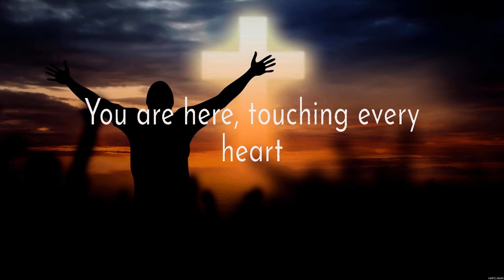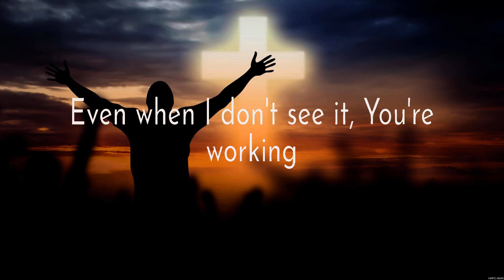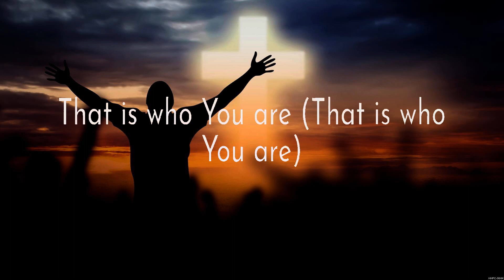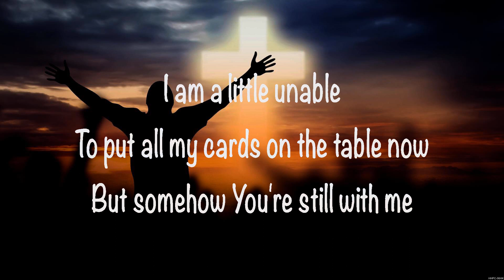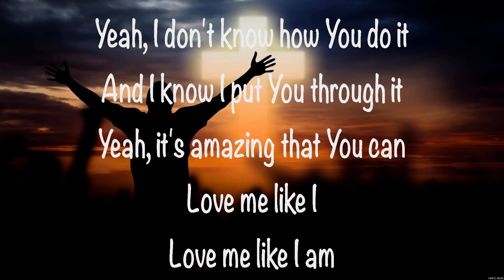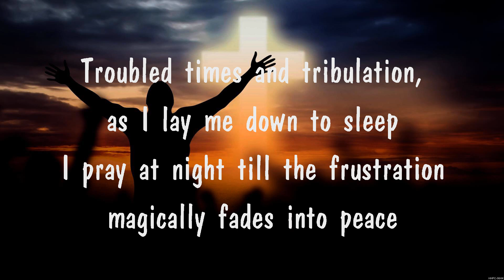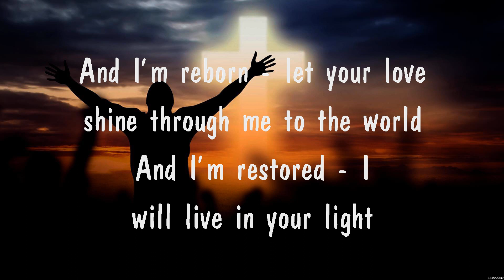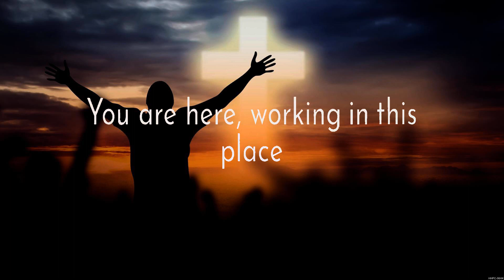for KING & COUNTRY - Love Me Like I Am (Lyrics) Paul McClure, for KING & COUNTRY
1. for KING & COUNTRY - Love Me Like I Am
2. Paul McClure - Way Maker
3. for KING & COUNTRY - Love Me Like I Am
4. Praise Your Name
5. Paul McClure - Way Maker